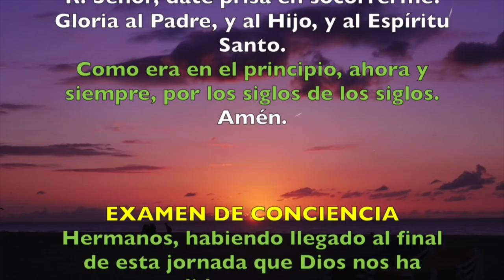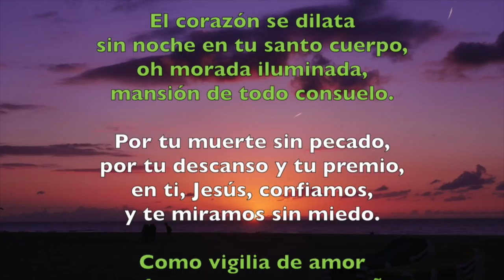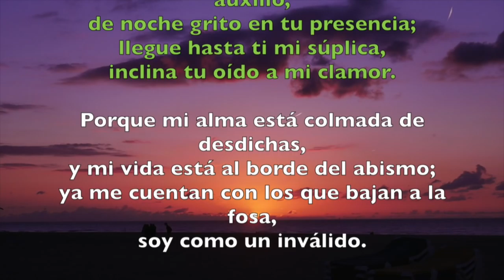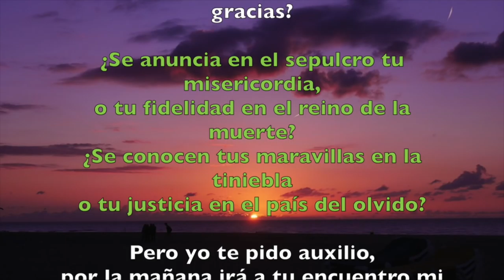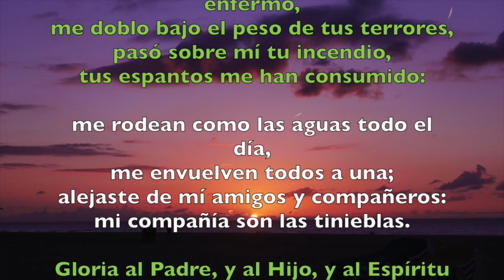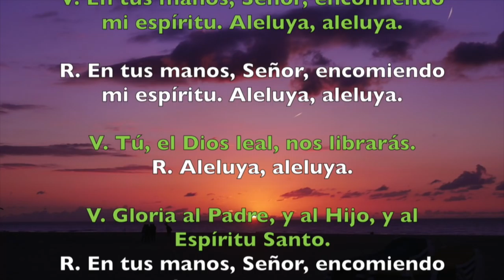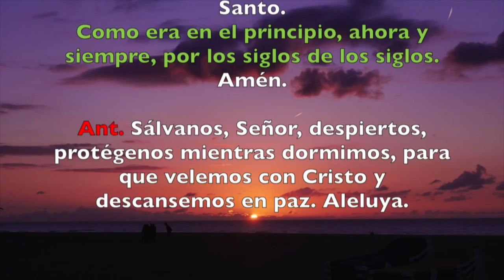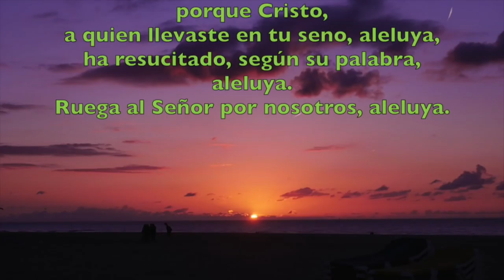Oración de la noche (Completas), VIERNES 6 DE ABRIL 2018 | Padre Sam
Liturgia de las Horas. Completas. Viernes de la Octava de Pascua.